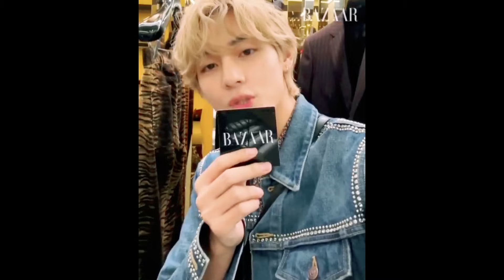[BTS🐻V/ENG] 일본을 온통 들썩이게 한 셀린느 왕자님 뷔!! 도쿄에서 전해온 뷔의 오늘자 핫한 소식들!! (금발의 청재킷 왕자님 납시오~!!)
세계적 명품 브랜드 셀린느 앰버서더 뷔의 도쿄에서의 핫한 소식을 전해드리겠습니다

방탄소년단 BTS ARMY 아미 김남준 랩몬스터 랩몬 김석진 민윤기 정호석 박지민 김태형 전정국 남준 석진 진 윤기 호석 홉 지민 망개떡 태형 태태 정국 꾹 BTS콘서트 달려라방탄 뷔 BTS RM Jin Seokjin SUGA yungi Jhope jhope Jimin JK jungkook RUNBTS runbts Let'sBTS lifegoeson dynamite WhoBTS Dynamite Filter StayGold MagicShop SaveME IDOL Friends DNA SpringDay ON NEEDU BoyWithLuv LoveMaze FakeLove TheTruthUntold JamaisVu MakeItRight I’mFine HOME MICDrop NotToday WasteItOnMe 4O’CLOCK ImOnIt Butterfly Rain YoungForever Filmout Filmout 소우주 불타오르네 피땀눈물 대취타#00:00#BTS#뮤비해석#kpop#방탄소년단뮤직비디오#방탄#방탄먹방#케이팝#핫100#핫200#다이너마이트#인더숲방탄#달방#병